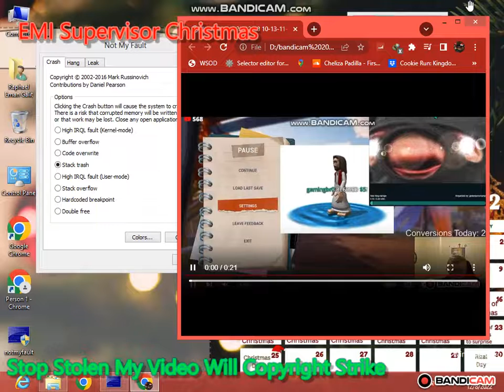BSOD VM Has Bill Jensen #2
Requested By:
Crdts:
Meet:

And CRK
Ok!